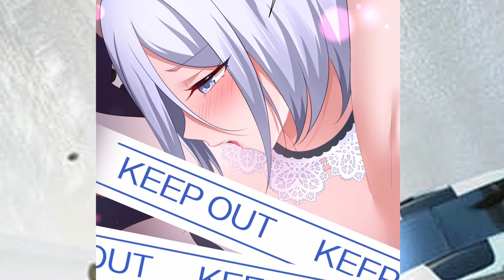Rebirth of King Zhou Don't Be a Villain Chapter 10 English Sub